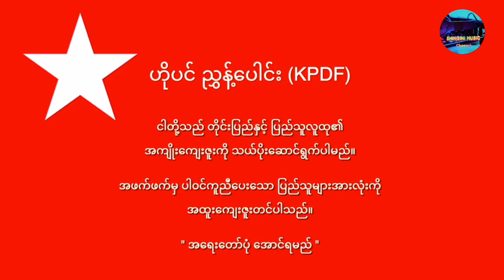တိုက်ပွဲ - ဟိုပင် ညွှန့်ပေါင်း (KPDF) စစ်ချီတေး, ရေး/ဆို - ENZYME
တိုက်ပွဲ - ဟိုပင် ညွှန့်ပေါင်း (KPDF) စစ်ချီတေး

Youatube channel hpe yu n'gun jaw la ai marang ee yawng hpe nachying wa chyeju dum dik nngai.